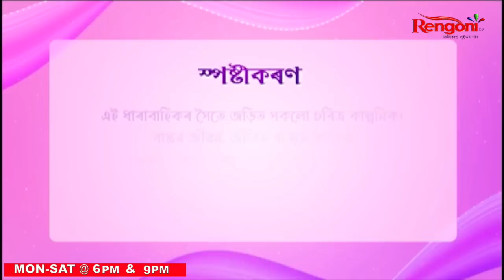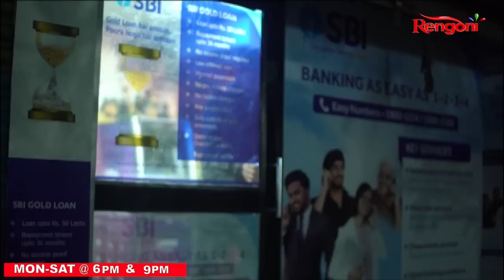Xuror Hupane Hupane || Ep - 01 || 01.05.2023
This romantic story based on the lives of its two protagonists, Gaurav and Astha. Astha is an aspiring singer from a small town who wants to become a singer so that she can fulfil the dreams of her father. The show also focuses on the love story between Gaurav and Astha.The whole plot of the show revolved around music.